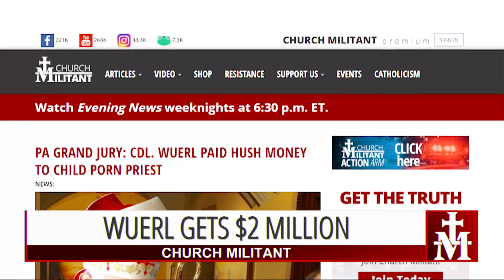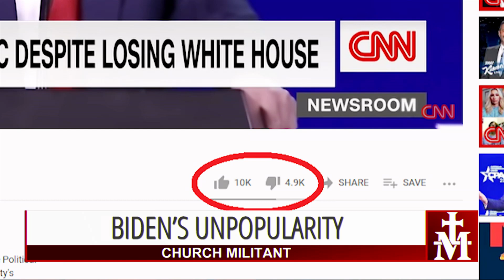Catholic — Headlines — March 4th, 2021